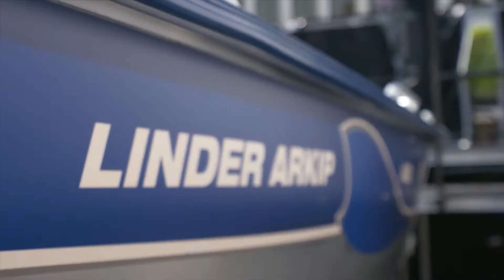Båtnytt på land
Den soligaste dagen i maj tillbringade Båtnytts redaktion på land, närmare bestämt mitt på Norrmalmstorg i centrala Stockholm. Med fanns fyra båtar, Askeladden C65 Cruiser, Linder 460 Arkip,  Askeladden C76 Cruiser och Alukin SCR 850. Vi snackade båtar, tillbehör och underhåll med massor av båtintresserade förbipasserande. Tack till alla som kom förbi, för er som inte var där finns ett kort klipp från eventet.